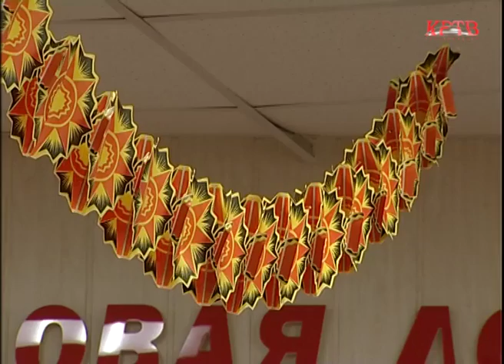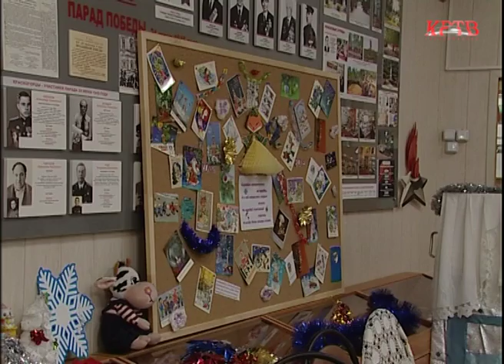КРТВ. Совет ветеранов представил выставку «Из бабушкиного сундучка»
Активисты совета ветеранов в канун нового года решили собрать экспозицию старинных елочных игрушек, которые не один десяток лет хранятся в семьях красногорцев. Инициативу поддержали и вот зал совета ветеранов возвращает посетителей в эпоху, которой давно нет. Окунулась в советское детство и наша съемочная группа.